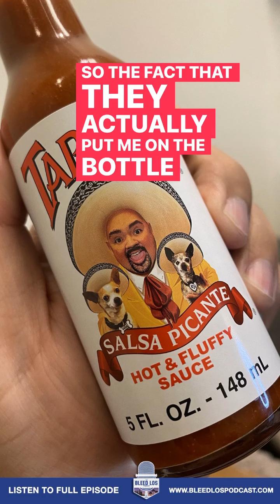The Bleed Los Podcast - Comedian Gabriel "Fluffy" Iglesias joins the show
“That’s like Mexican royalty right there”
Gabriel Iglesias on the latest to @BleedLosPodcast discussing being on the front of a Tapatio hot sauce bottle.
Hosted by Alonso Sarinana, Juan Ramirez and Alysha Del Valle.